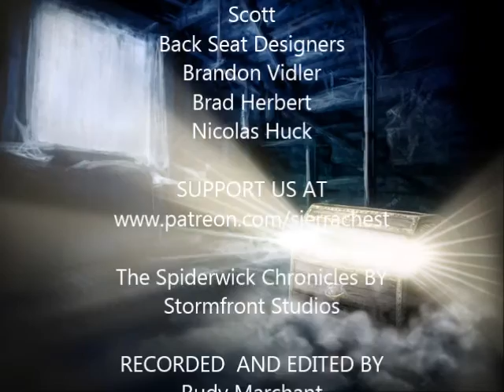The Spiderwick Chronicles (PC game) (16/19): The Griffin - Return to the Mansion